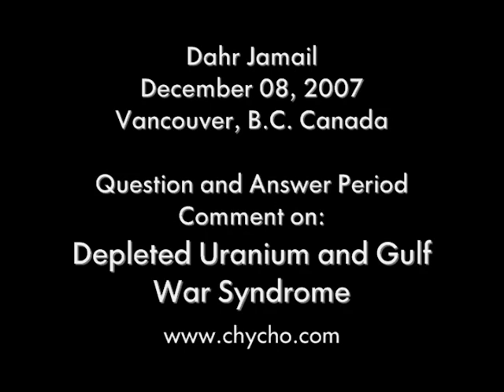Iraq War Q&A: 12) Depleted Uranium and Gulf War Syndrome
chycho

On 8 December 2007 Dahr Jamail, an award winning American journalist who is best known as one of the few unembedded journalists to report extensively from the Iraq War, spoke to roughly 200 people at the Vancouver planetarium in British Columbia Canada about his book, "Beyond the Green Zone", and the catastrophic occupation of Iraq.

The following is part of the Question and Answer period that followed the lecture. The full lecture is available on youtube in 6 parts and on google video

My warmest thanks to Dahr Jamail and the organising committee for all their hard work in brining us this informative lecture.